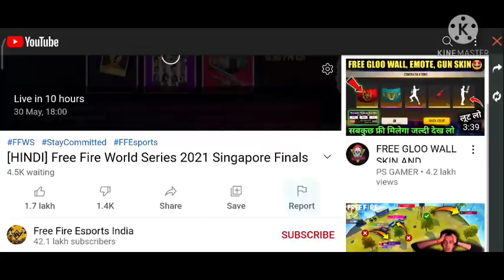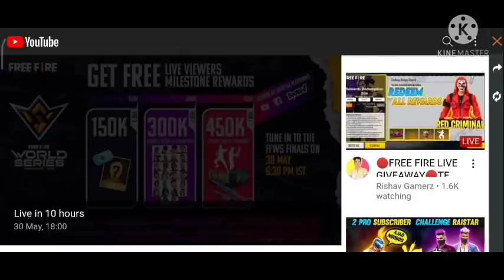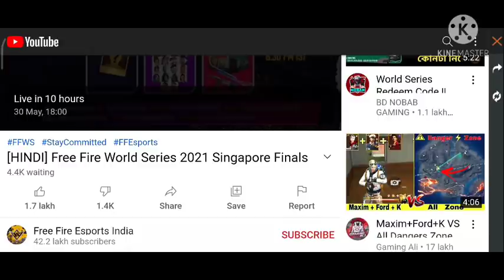[HINDI] Free Fire World Series 2021 Singapore Finals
☬ CHANNEL LINK ☬